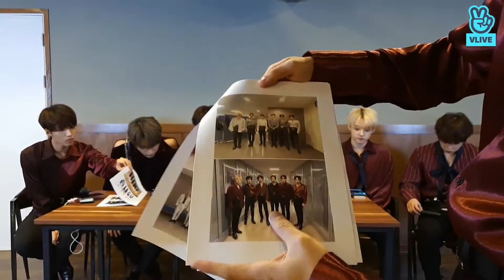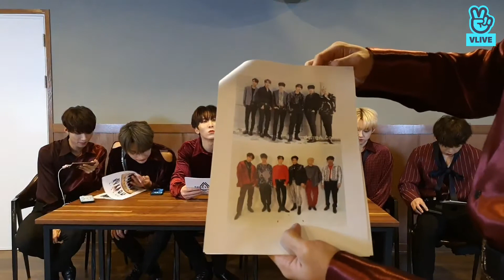[200315] SPECTRUM(스펙트럼) Showtime promotions wrap-up live